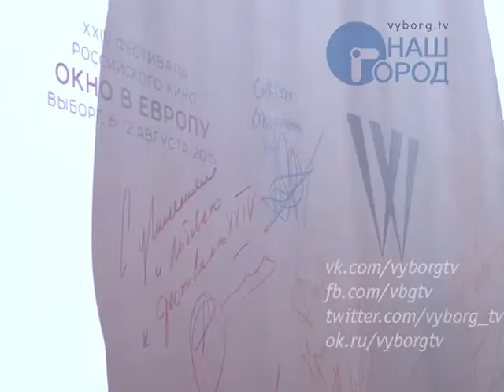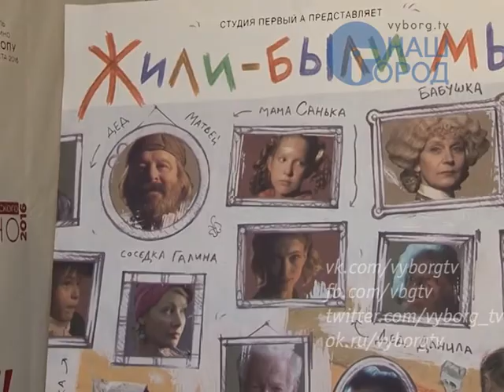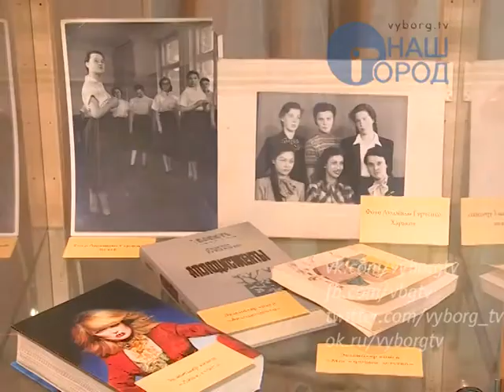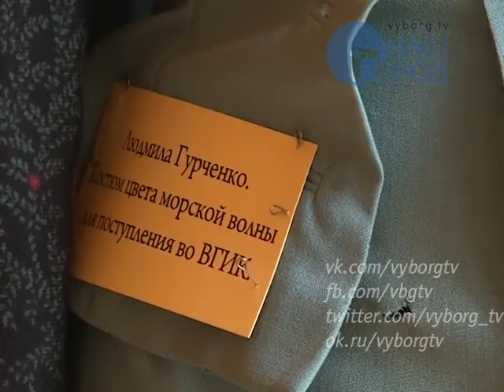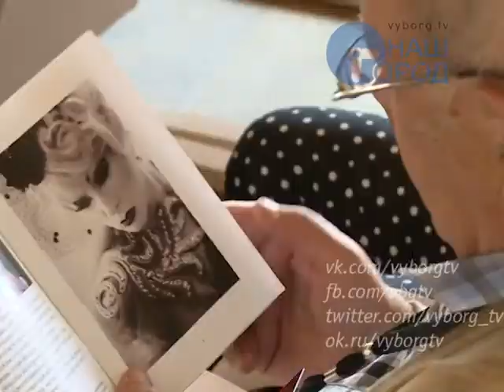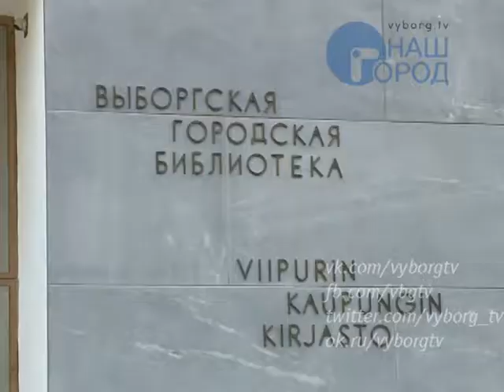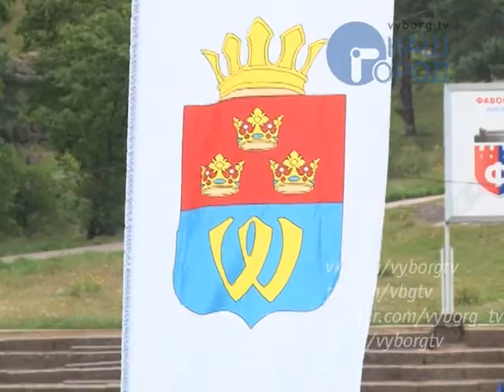Программа "Город. Новости по-выборгски" от 8 августа 2016 года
• Открытие XXIV фестиваля «Окно в Европу»: как это было
• В библиотеке Аалто открылась выставка из музея-мастерской Людмилы Гурченко
• Губернатор пообещал, что к 25-му кинофестивалю «Окно в Европу» Выборг преобразится
• Олимпийская чемпионка Светлана Журова открыла спортивный праздник «Фаворит и кинофестиваль»